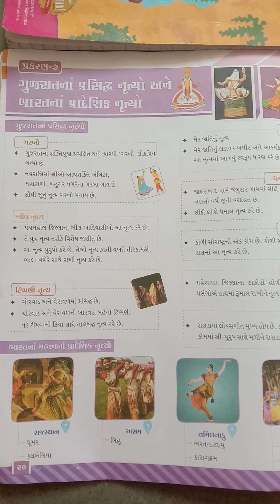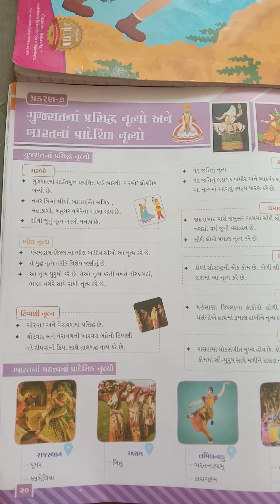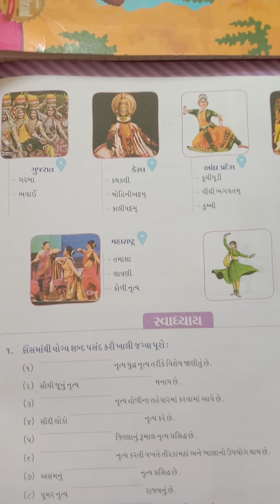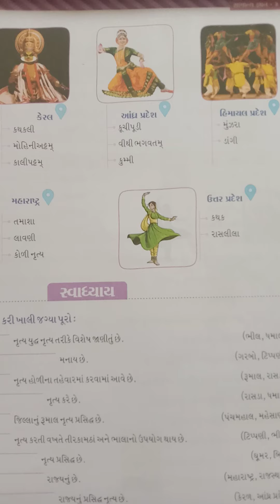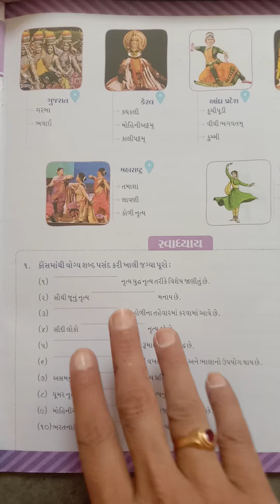std 4th gk date 6/12/21